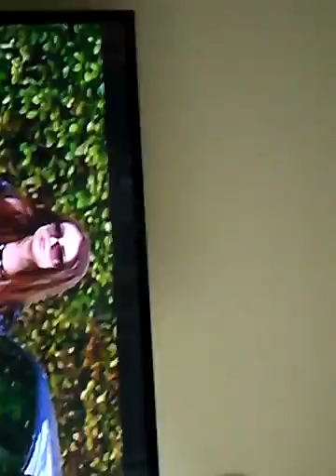Just a little bored.😒😒